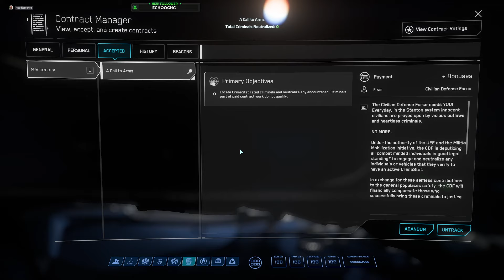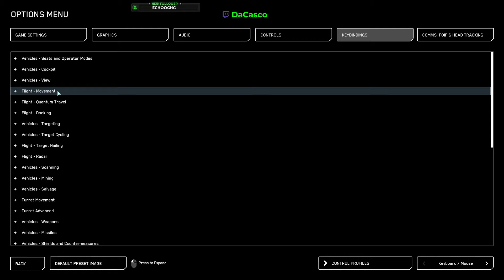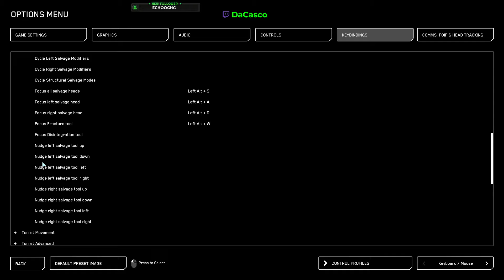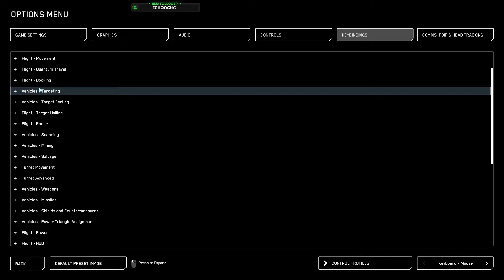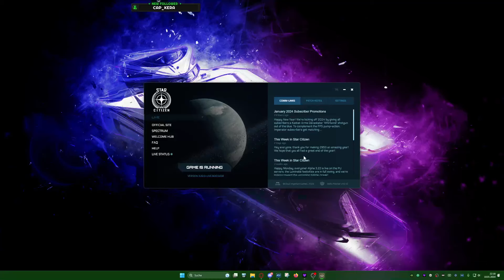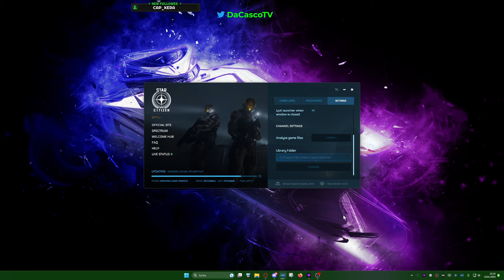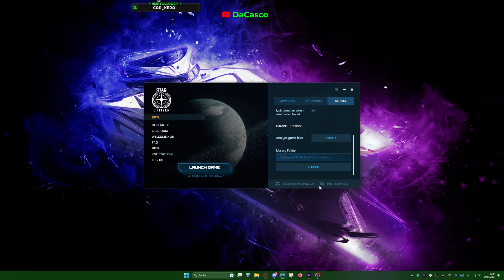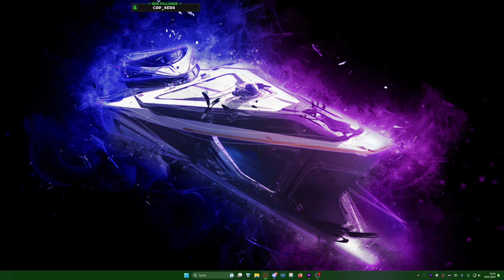🌌| Wie läuft SC heute? |🌌| Star Citizen Stream Aufzeichnung vom 10.01.24 |🌌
Wenn ihr live dabei sein wollt schaut auch gerne bei Twitch vorbei
immer Mittwochs und Samstags ab 20 Uhr bin ich Live.

Wenn ihr Fragen zu Star Citizen habt kommt auch gerne auf meinem discord vorbei, dort sind erfahrene Spieler die euch bestimmt weiterhelfen können und natürlich bin ich dort auch und Helfe gerne weiter 😉

Hast Du noch kein Star Citizen und möchtest endlich starten?
Möchtest du 5000 aUEC (InGame Währung) ZUSÄTZLICH von Beginn an nutzen?
Dann nutze doch meinen Referal-Code und sichere Dir ein wenig mehr aUEC.
Klick auf den Link und melde dich an. so einfach geht es.